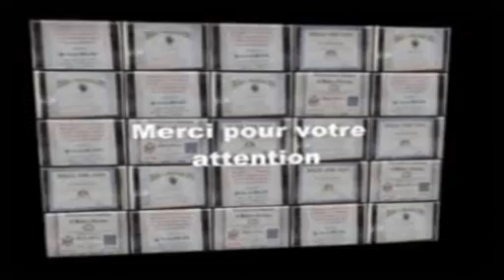MAGNETISEUR-GUERISSEUR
Magnétiseur guérisseur traite tout ce qui est chronique et réputé inguérissable. Un seul but, vous aider.

Mr Mario MOLINA marcou magnétiseur guérisseur voyance pure et radiesthésie dons héréditaires de père et de mère PRATIQUE et ENSEIGNE le magnétisme depuis plus de 42 ans à Orléans 45 Loiret France